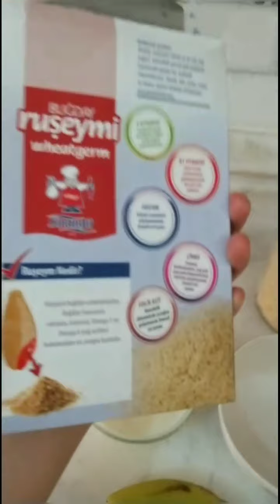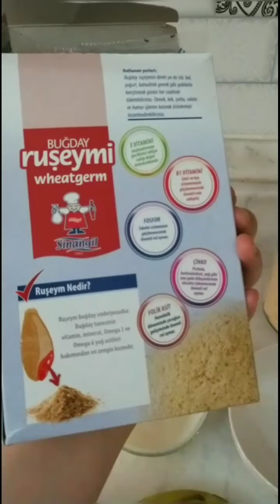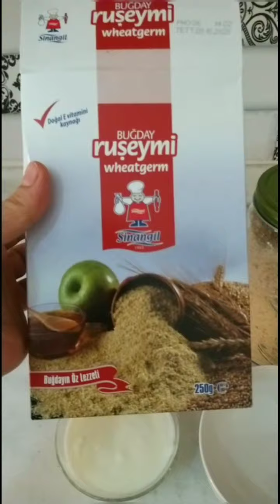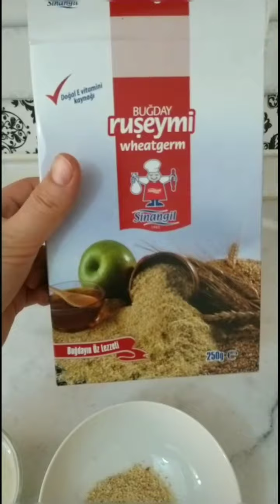ÖĞLEN ARASI VEREBILECEGINIZ MEYVELI YOĞURT TOK TUTAR BEBEKLERE YOGURDU SEVDIRIR 6 7AYLIK BEBEKLERE